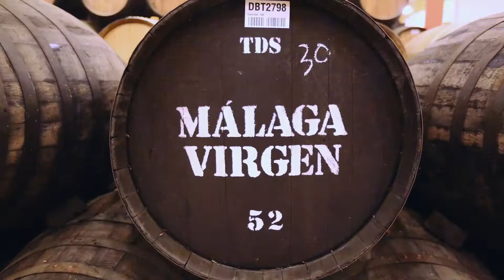Cartojal - Le vin de la feria de Malaga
En Août, la ville de Malaga enfile son costume de fête pour célébrer la Feria de Malaga. Dix longues et chaudes journées en plein coeur de l'été, rythmées de musique, de danse et de divertissement. Pendant la Feria, la caractéristique bouteille du vin Cartojal passe de main en main afin de servir ce vin blanc rafraîchissant dans les gobelets roses fuchsia traditionnels. Le vin s'accompagne à merveille de toutes les spécialités locales et les rires paraissent sans fin. Avec les années, le vin Cartojal est devenu la boisson emblématique de la Feria de Malaga.

RESTONS CONNECTÉS !